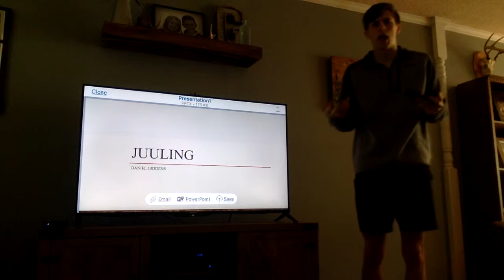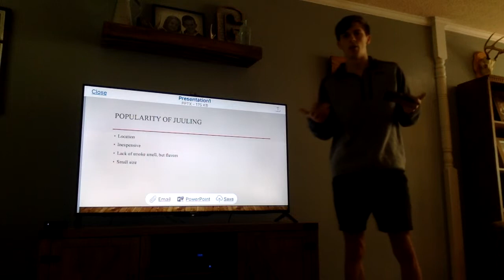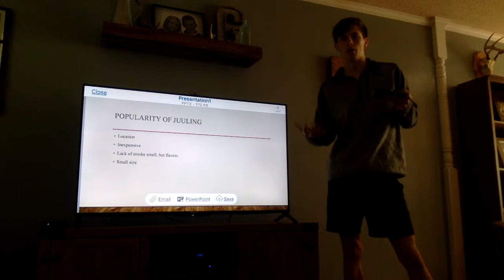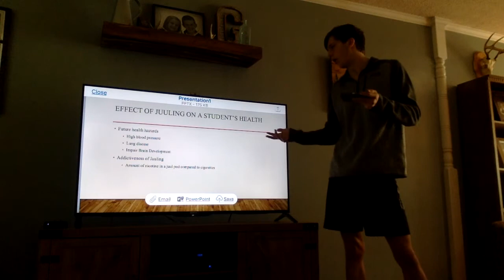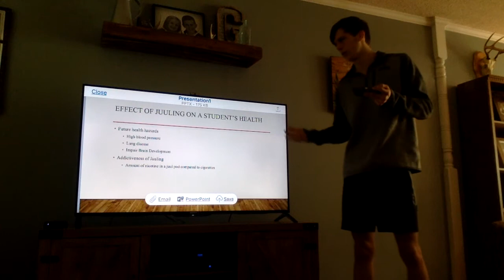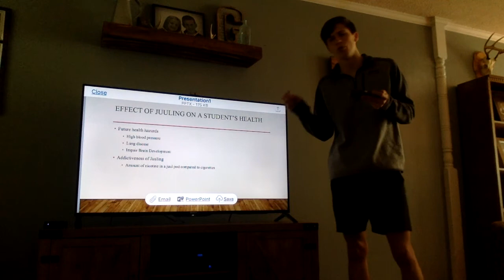Daniel Giddens Juuling Presentation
Dr. Craig Young
HS1003
Oral presentation